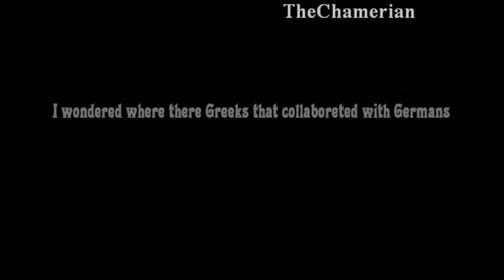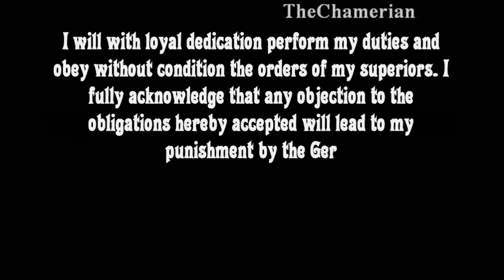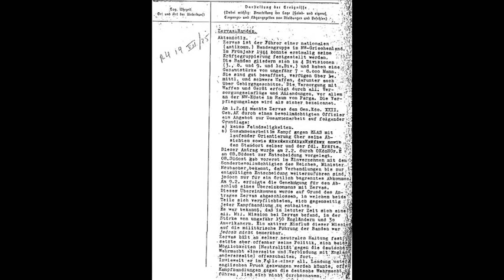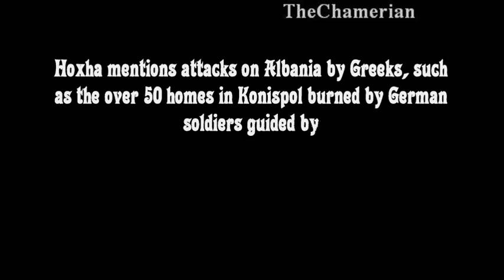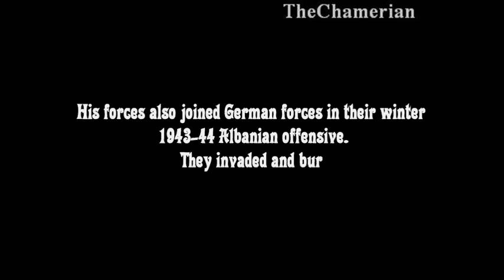Greek Nazi - Napoleon Zerva and Cham-Albanians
ΜΕΤΑΦΡΑΣΙΣ:
Περιγραφή των γεγονότων
(Σημαντικό: Αξιολόγηση της θέσεως [εχθρική και δική μας],
είσοδος και εκδόσεις από ειδήσεις και διαταγές)
Η ομάδα του Ζέρβα.
Έγγραφο.
Ο Ζέρβας είναι αρχηγός μιας εθνικής (αντικομμουνιστικής) ομάδας στην βορειοδυτική Ελλάδα.  Έκανε την πρώτη εμφάνισή του στις αρχές του 1944.  Η ομάδα αποτελείται από 4 μεραρχίες (3, 8, 9 και 10) και έχουν συνολική δύναμη περίπου 7--8.000 ανδρών.  Είναι καλά οπλισμένοι, κατέχουν ελαφρά, μεσαία και βαριά όπλα μεταξύ αυτών και ορεινά πυροβόλα.  Η ενίσχυσης με όπλα και μηχανήματα γίνονται με πτήσεις εφοδιασμού κυρίως από τα βορειοδυτικά με προσόρμιση στον χώρο της Πάργας.  Ο χώρος συντήρησης τους κρίνετε ως σίγουρος.
Στις 01.02.44 ο Ζέρβας στέλνει στο Gen.Kdo.XXII.Geb.AF (Στρατηγείο του ΧΧΙΙ Σώματος Στρατού) έναν εξουσιοδοτημένο αξιωματικό με μια προσφορά-πρόταση για συνεργασία με βάσει τα ακόλουθα:
Α)     Καμιά εχθροπραξία
Β)     Συνεργασία στον αγώνα ενάντια του ΕΛΑΣ με συνεχή ενημέρωση για τις προθέσεις του ΧΧΧΧΧΧΧΧΧΧΧ και για τον τόπο της ομάδας του και των εχθρικών δυνάμεων.
Η πρόταση δόθηκε στις 02.02 από τον OΚdoHGr.E [1] στο ΟΒ [2] Νοτιοανατολής, για να παρθεί απόφαση.  Το ΟΒ Νοτιοανατολής με την σύμφωνη γνώμη του ειδικού απεσταλμένο του Ράϊχ-υπουργού Neubacher έκανε γνωστό ότι οι συνομιλίες μέχρι την τελική απόφαση πρέπει να συνεχιστούν, αλλά για μια όμως τοπική, περιορισμένη συμφωνία.  Στις 09.02 ήρθε η έγκριση για το κλείσιμο της συμφωνίας με τον Ζέρβα.  Η συμφωνία αυτή έγινε βάσει αιτήσεως του Ζέρβα, όπου τα δύο μέρη υποχρεώνονται να σταματήσουν τις μεταξύ των εχθροπραξίες.
Ήταν γνωστό τον τελευταίο καιρό ότι βρισκόταν μια αποστολή με δύναμη 150 Άγγλους και 30 Αμερικανούς κοντά στον Ζέρβα.  Η επιρροή όμως αυτής της αποστολής στο αρχηγείο του Ζέρβα δεν μπορούσε να επιβεβαιωθεί.
Ο Ζέρβας διατηρούσε μια στάση ουδετερότητας.  Στήριζε όμως φανερά μια πολιτική όπου οι δύο πιθανότητες (ουδετερότητα με τους Γερμανούς από την μία και ταυτόχρονα επαφές με τους Άγγλους από την άλλη) να είναι ανοιχτές.  Κατά πόσο όμως σε περίπτωση αποβίβασης των συμμαχικών δυνάμεων, και κάτω από Αγγλική πίεση, οδηγηθούν σε εχθροπραξίες εναντίον του Γερμανικού στρατού δεν μπορεί να προβλεφτεί.
[1] Kdo: Kommandeur der Ordnungspolizei (Αρχηγείο Αστυνομίας Τάξεως)
[2] OB: Oberbefehlshaber (Διοικητικό Αρχηγείο Στρατού)